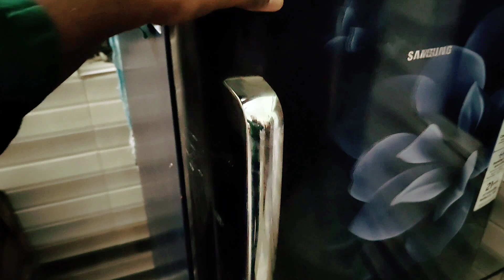Happy Diwali 🎇🪔❤️ [Vlog 32] [Neeraj the allrounder] [Vlogger ] [Vlogs]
Happy Diwali to all my friends and family 🪔❤️
This is my first vlog of Diwali 🪔
Me and my friends and family enjoyed this Diwali very much I hope you guys also enjoyed this Diwali 🪔
Be happy be careful
I hope you guys really enjoyed this vlog
Happy Diwali 🪔